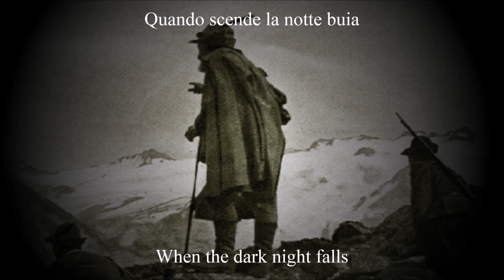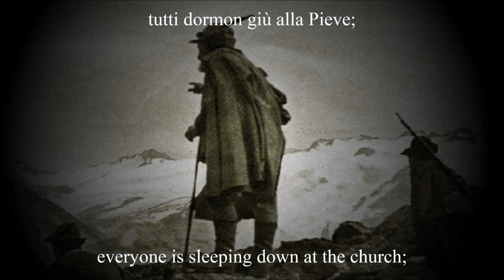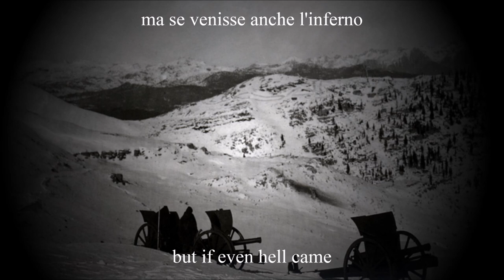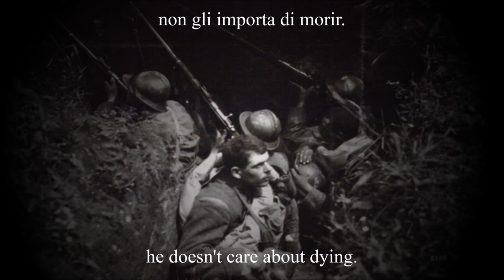"La Penna dell'Alpino" - Italian WW1 Song (+English Subtitles)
There is not much information about this song, but it is known that it was written in the 20th century and became popular during the First World War.